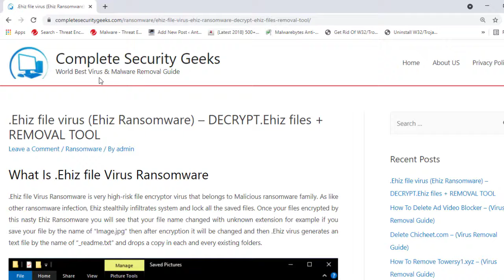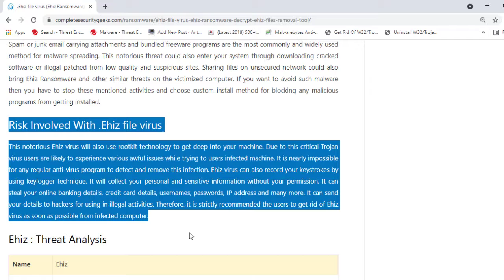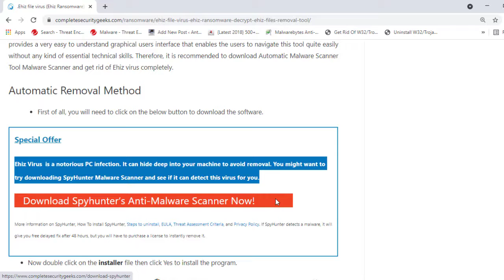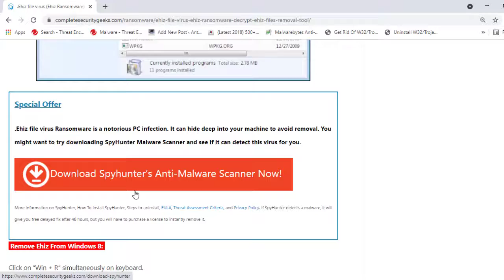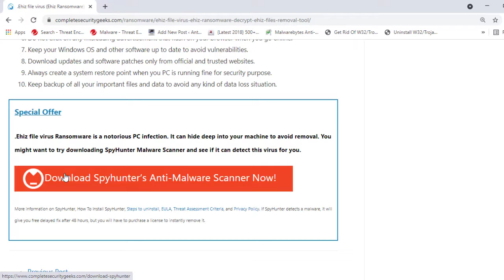.Ehiz File Virus Ransomware Removal (+.Ehiz File Recovery)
Looking for help to remove .Ehiz File Virus Ransomware is a nasty PC virus belongs to Stop/Djvu Ransomware. It is another lethal file locking malware that has recently many computers world wide. from your computer? Is your system files encrypted by this nasty virus? Is this nasty threat demanding ransom money to unlock your data? Get going through this guide to remove Ehiz virus completely.

What Is .Ehiz File Virus Ransomware
.Ehiz File Virus Ransomware is a nasty PC virus. It is another lethal file locking malware that has recently many computers world wide. This malicious threat has become a terror for PC users these. It is a silent intrude that can penetrate any Windows based computer very easily. After getting into your machine, this perilous threat can easily encrypt all your system files and data without your permission. It is really a severe malware infection that can completely ruin your system and files. It can lock all types of file including videos, images, audios, pdf, documents, excel, presentation and many more. After encrypting your successfully, this perilous Ehiz virus will also leave a ransom message on your PC screen in text or html format. It can also exchange the desktop wallpaper of your computer with a ransom image.

Ehiz Ransomware is widely getting spread through spam emails. Once getting over your computer’s permissions, it will make several malignant changes into your PC settings. It can inject its malign codes to the registry editor of your computer for getting automatically started on your machine. This perilous threat will scare users for deleting their files blackmail them for paying the ransom amount. It will ask you that all your files are encrypted and can only get unlocked by a private decryption. Ehiz will ask you to pay the ransom money on give time to get your decryption key. It also threat users that if they don’t pay the fine their files will get deleted permanently. It is not a good decision to pay the fine as it will not unlock your data. So you are advised to delete this virus permanently to get your files back. Download the powerful anti-malware scanner now to remove Ehiz Ransomware completely from your PC.

How to remove Ehiz ransomware (Virus Removal Guide)
.Ehiz Files Virus (STOP) – How to Remove + Restore Files
Remove Ehiz Ransomware and Decrypt .Ehiz Files
Remove .Ehiz Virus (File Recovery+ Ransomware Removal)
.Ehiz File virus - Remove It and Recover Files
How to remove Ehiz Ransomware - virus removal steps
.Ehiz Files (STOP Ransomware) – Remove + Restore Data
.Ehiz file virus ransomware (Restore, Decrypt .Ehiz extension files)
.Ehiz file virus Removal Guide – Help To Decrypt Your Files
Guide – How Do I Decrypt .Ehiz File Extension Virus
.Ehiz file virus Removal Guide +File Recovery
How to Remove .Ehiz Ransomware and Restore .Ehiz Files
Get Rid of .Ehiz file virus (Remove Ransomware + Recover Data)
Remove .Ehiz file virus And Recover Encrypted Files
Remove Ehiz ransomware and retrieve the encrypted files
How To Uninstall .Ehiz file virus From PC
How to Get Rid of .Ehiz file Virus Effectively?
How To Delete .Ehiz file virus From PC
Uninstall .Ehiz ransomware from Windows 10
Remove .Ehiz ransomware virus (+File Recovery)

RemoveAllVirus

Remove All Virus